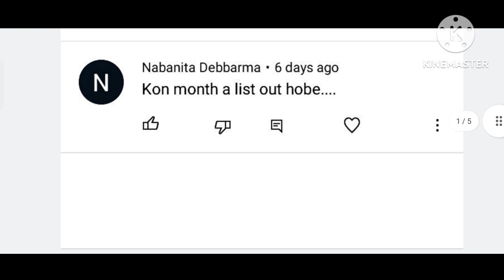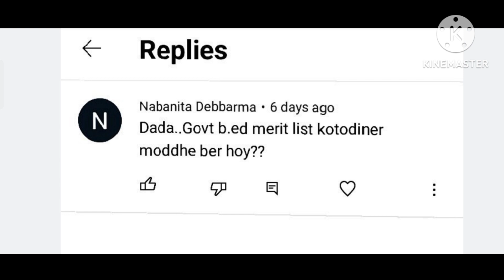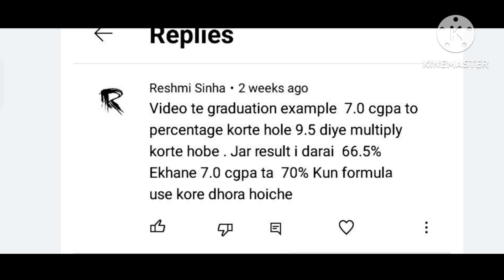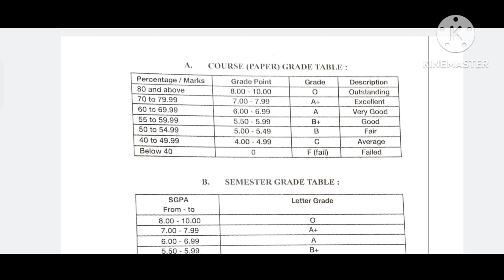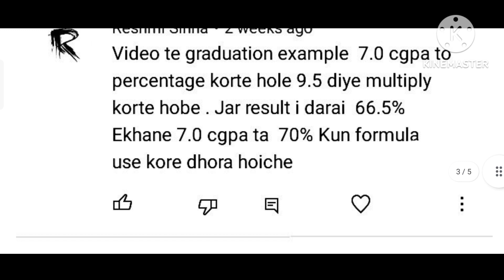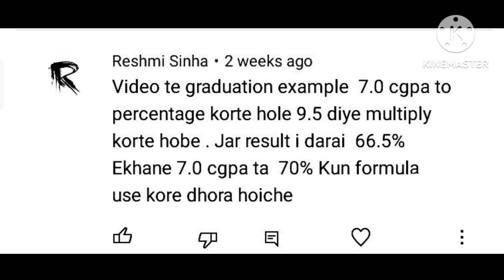When will be the merit list of B.Ed out? Tripura Government